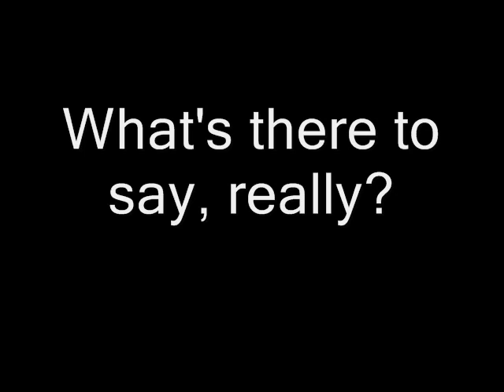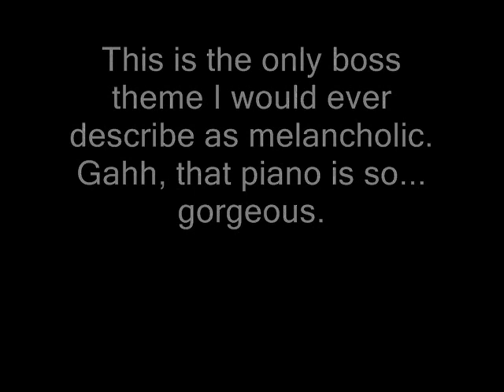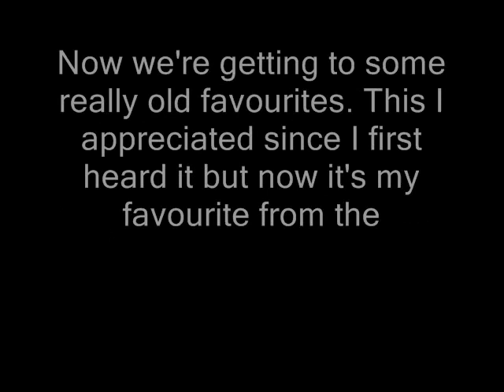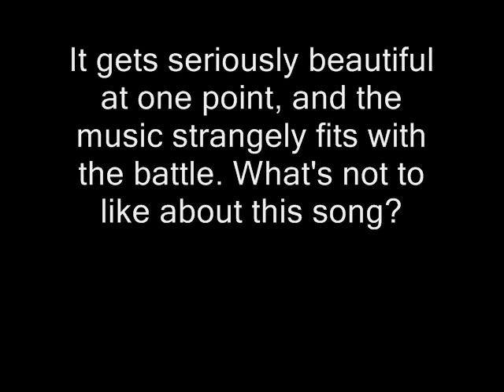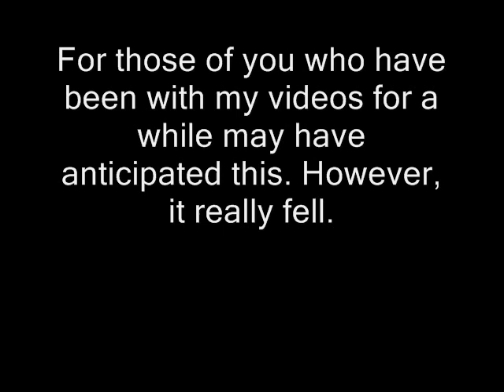Top 50 boss themes (30-26)